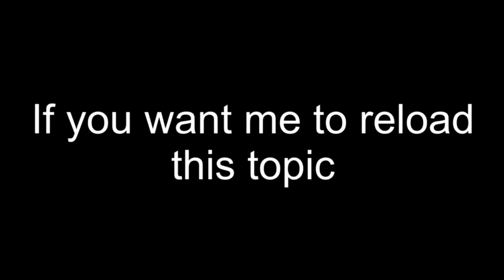Can your girl have a guy best friend? 🤔| “You have trust issues”